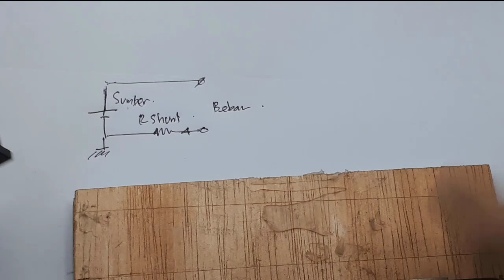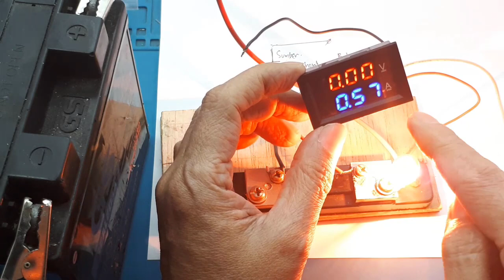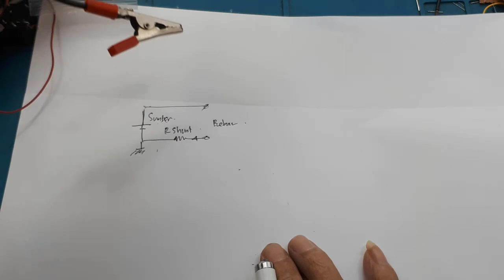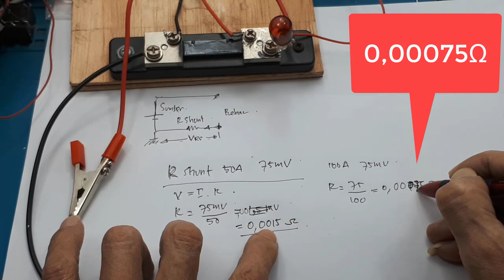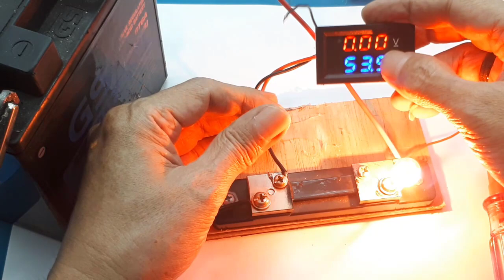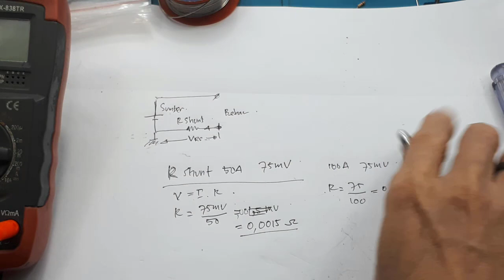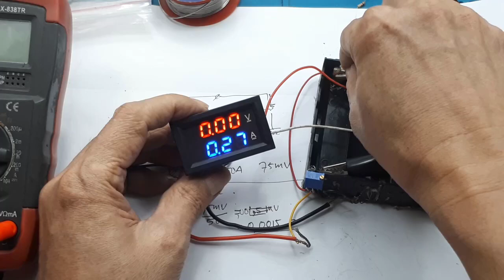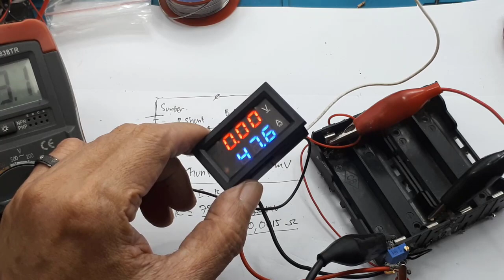Cara pasang Rshunt 50A ┃Maksud 50A 75mV┃Apa itu Rshunt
shunt Rshunt apa itu rshunt r shunt rumus r shunt amperemeter spesifikasi rshunt datasheet rshunt
Rshunt Apa itu resistor shunt Fungsi Rshunt Cara pasang Rshunt 100A

Link Pembelian :
Dualmeter Combo Digital Voltmeter-Amperemeter 50A 100V DC 4V-30V

Spesifikasi Rshunt
Umumnya rshunt mempunyai spesifikasi dalam 2 satuan, yaitu dalam satuan ohm dan arus.
Misal rshunt 75mV 10A, artinya terjadi tegangan pada rshunt sebesar 75mV saat dialiri arus 10A.

Apa fungsi tahanan shunt?
Rshunt adalah resistor yang digunakan untuk bantuan mengukur besar arus yang mengalir pada rangkaian dengan cara mengukur besar tegangan pada rshuntnya.
Apa yang dimaksud resistor shunt?
r shunt rumus, rumus yang digunakan sama dengan rumus dasar elektronik apada umumnya. Rshunt adalah resistor yang digunakan untuk bantuan mengukur besar arus yang mengalir pada rangkaian dengan cara mengukur besar tegangan pada rshuntnya.

Cara pasang Rshunt 50A ┃spesifikasi  shunt 50A┃ maksud 50A 75mV┃Apa itu Rshunt
video ini mrenjelaskan cara menentukan besar resistansi r shunt.
jadi video ini hanya membuktikan apa itu 50A 75mV.

00:00 radal05
00:10 berapa nilai resistansi Rshunt
01:17 Schematic pemasangan Rshunt
01:25 Cara kerja Rshunt
02:20 Cara pasang Rshunt
03:20 Test Rshunt

Apa fungsi resistor shunt?
Fungsi Shunt Resistor Pada Rangkaian Elektronik
Shunt adalah elemen yang digunakan dalam rangkaian untuk dapat dialiri arus listrik, nilai resistansi harus kecil sekali, agar tidak terjadi drop tegangan yang besar.